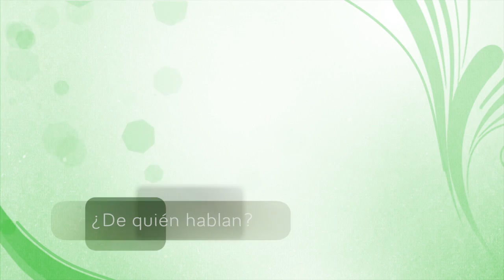¿De quién hablan? (SOLUCIÓN) - Maestros del CEIP Ntra. Sra. de la Esperanza de Calasparra